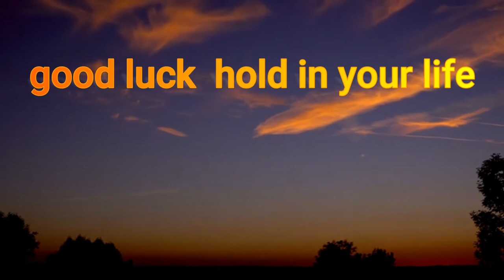mind refresh( រំសាយនូវ​អារម្មណ៍តានតឹង)